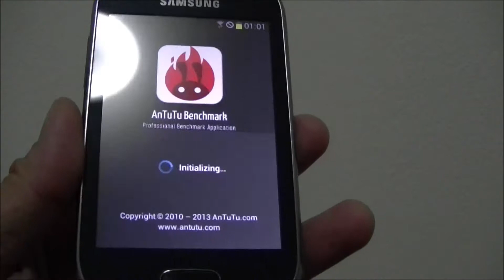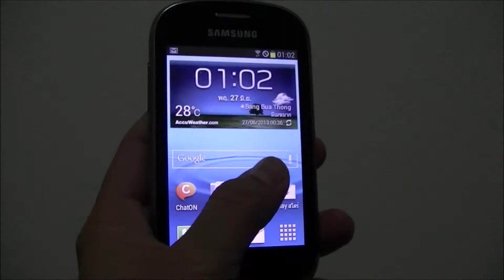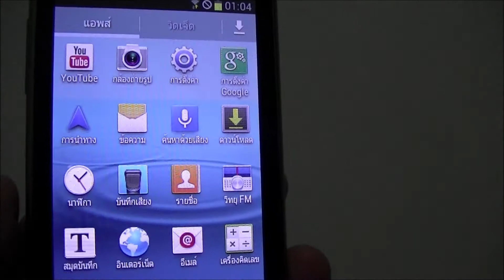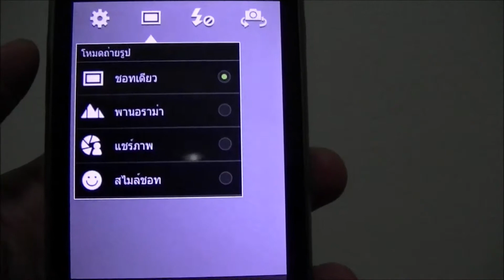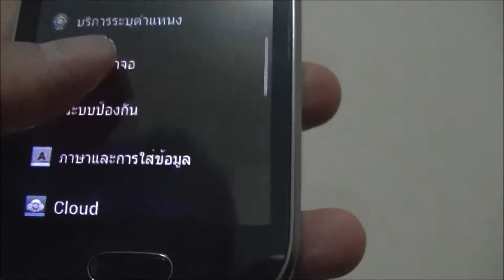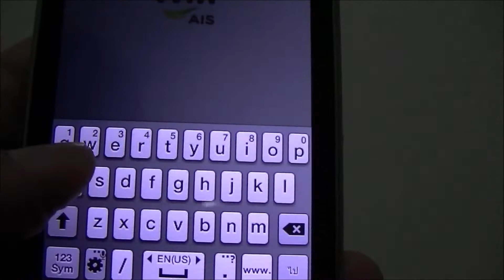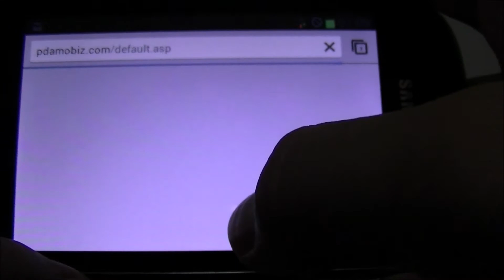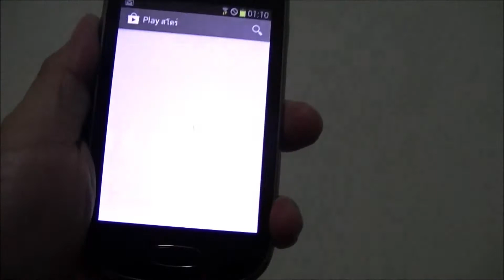Samsung Galaxy Fame Review